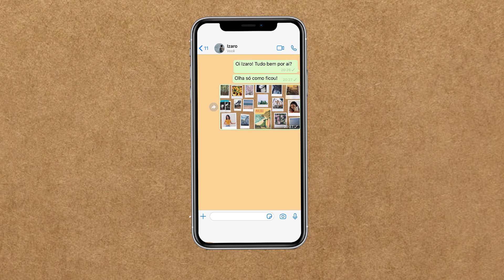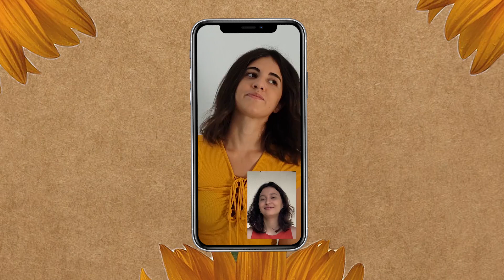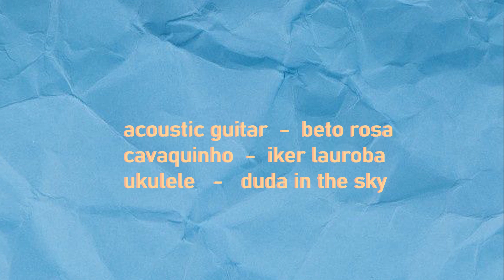Malibu cover • Duda in the Sky & Izaro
Duda in the Sky and Izaro together in CoversInTheSky singing Malibu from Miley Cyrus.

Acoustic guitar: Beto Rosa.
Cavaquino: Iker Lauroba.
Ukulele: Duda in the Sky.
Voices: Duda in the Sky & Izaro.
Music video by Duda in the Sky.